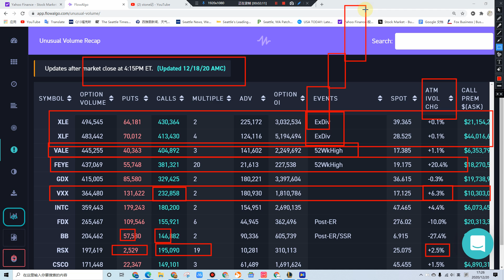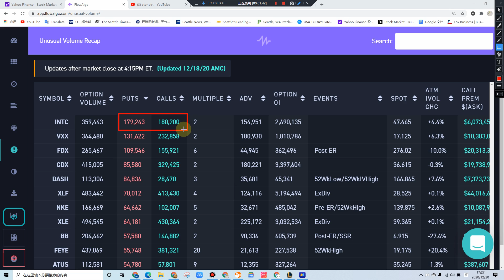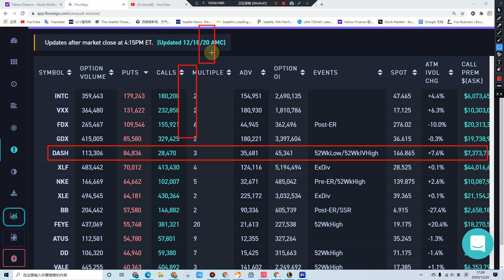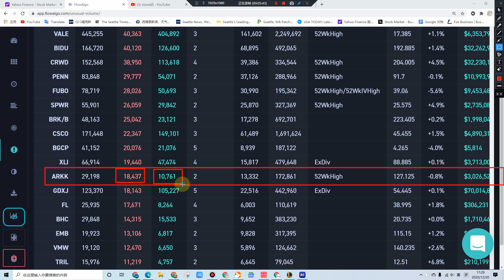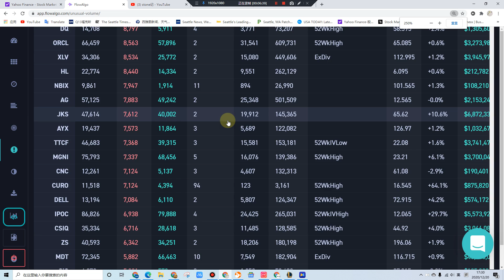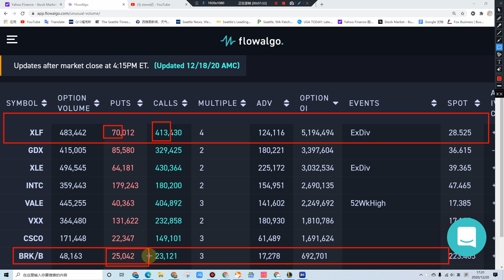12.18從期權總量看美股 XLF XLE INTC VALE VXX CSCO ORCL BRKB NKE